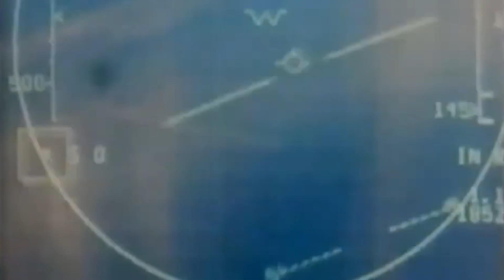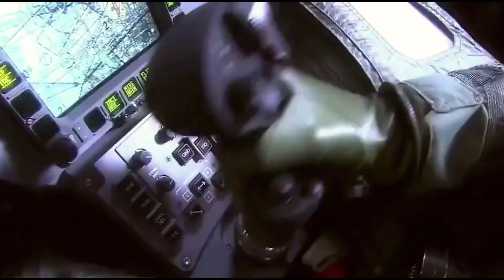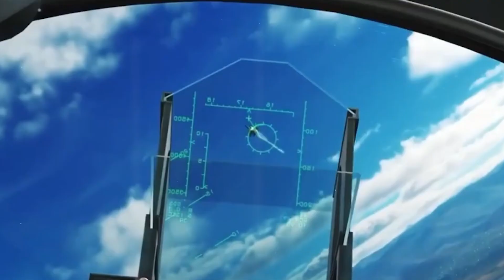Speed Demons: Ranking the Top 10 Fastest Fighter Jets in Aviation History | TechPalace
IN THIS VIDEO : Speed Demons: Ranking the Top 10 Fastest Fighter Jets in Aviation History | TechPalace

Embark on a thrilling journey through aviation history as we unveil the top 10 fastest fighter jets ever constructed! From groundbreaking innovations to breathtaking speeds, discover the legends that have dominated the skies. Join us as we explore the unmatched power and agility of these supersonic marvels. Buckle up for an adrenaline-fueled ride through the world of high-speed aviation!